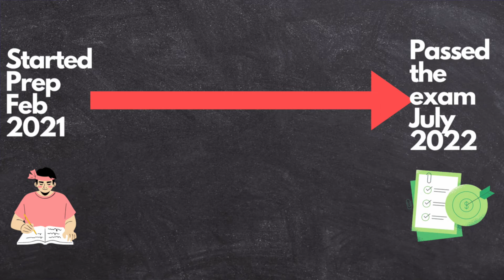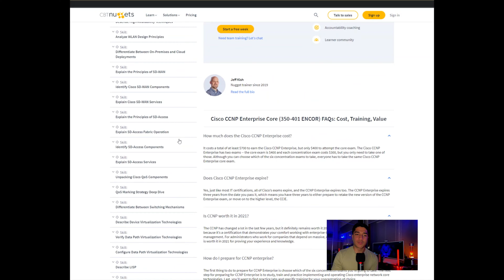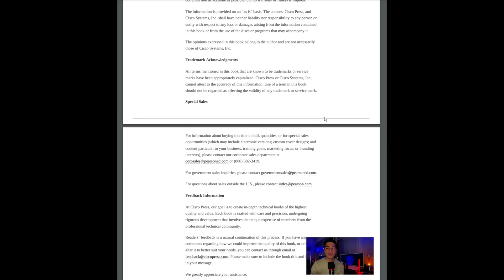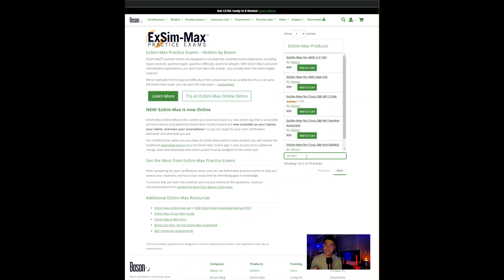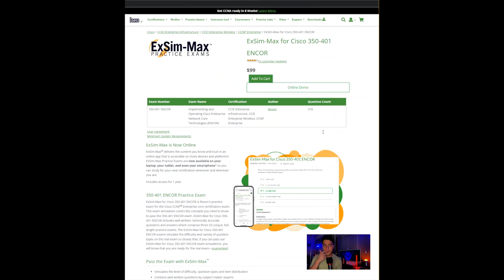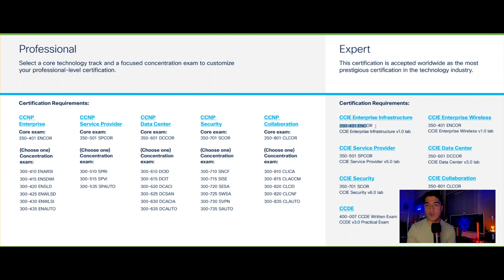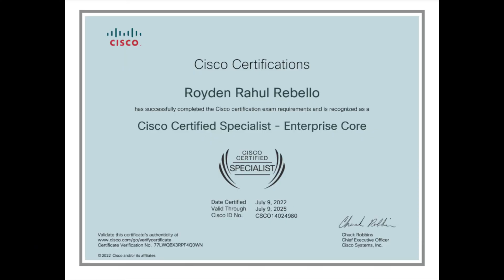Cracking The Cisco Encor 350-401 Exam: My Journey To CCNP/CCIE Phase 1 Success!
Hey everyone! 👋 Excited to share my journey with the CISCO ENCOR 350-401 exam in this video. Your feedback and comments are highly valued, so please drop them below! 📘🎉

All sounds, videos, graphics, and elements are copyright-free and sourced from pixabay.com. Big thanks to them! 🙌🌟"